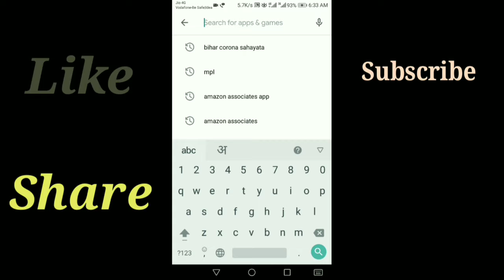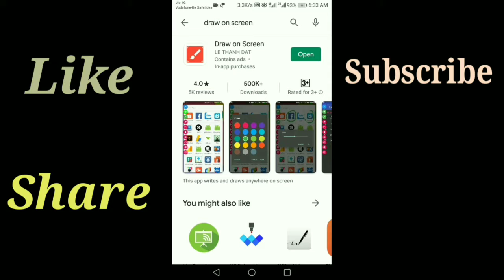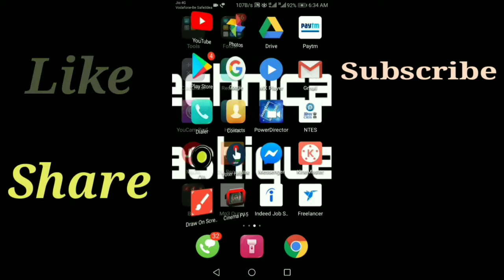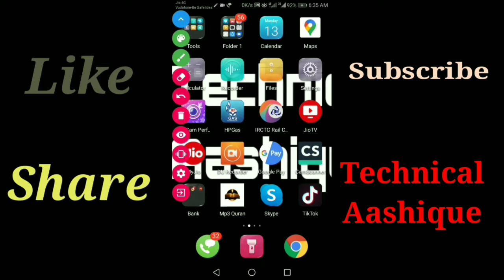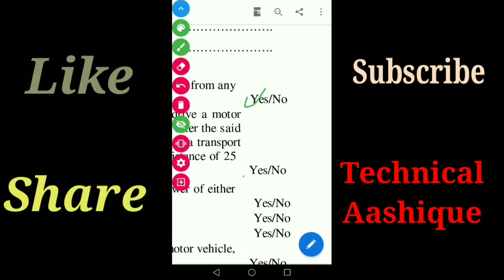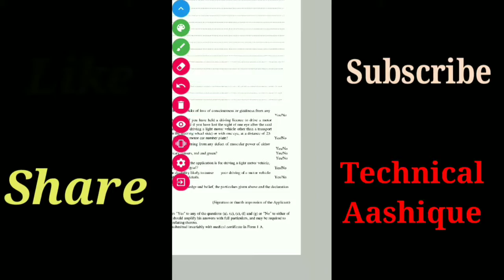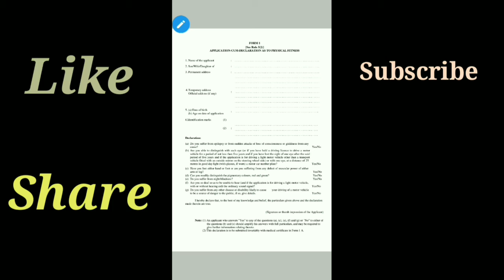how to make educational video on mobile for youtube from pdf file